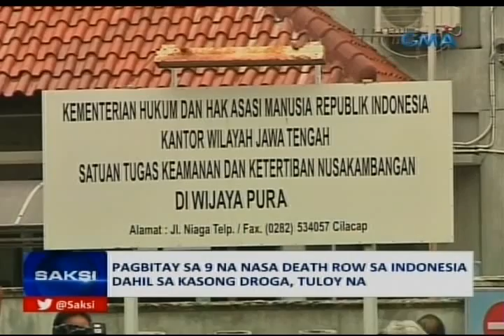Saksi: Pamilya Veloso, umaasang hindi na matutuloy ang parusang bitay kay Mary Jane sa Indonesia